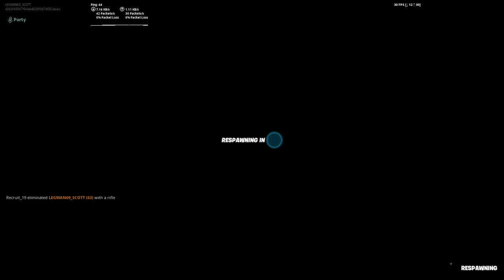Noice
PS4 SAVINGS